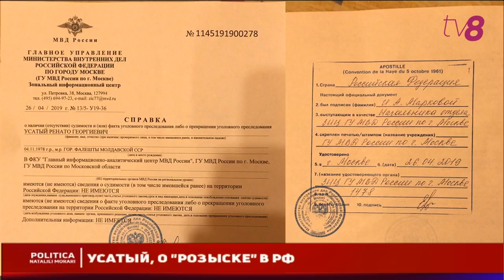Блефующий Горбунцов. Ренато Усатый не находится в розыске на территории РФ